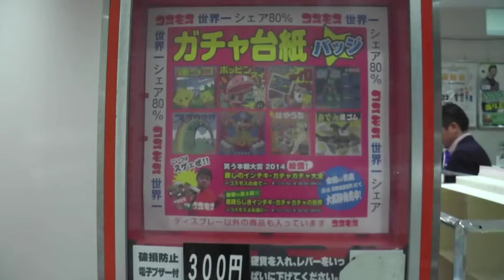懐かしのガチャガチャコスモス展in仙台縁日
2015年２月６日～１８日※１２日休館。１０時３０分～１８時迄入館無料。3000点以上の昭和レトロガチャが勢ぞろい。懐かしのBOX機復刻。またコスモス製じゃんけんマシーンも！更に、スーパーカー対決やトントン相撲なども楽しめます。２月７日１４時～ガチャガチャトークショーも開催。